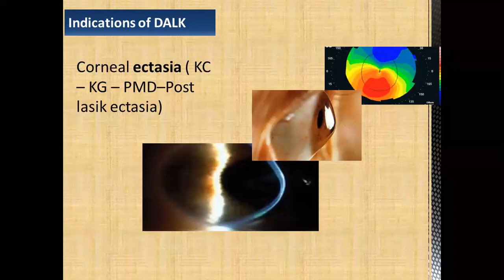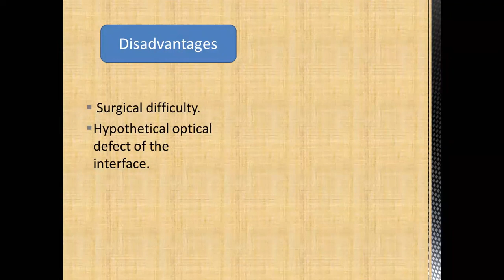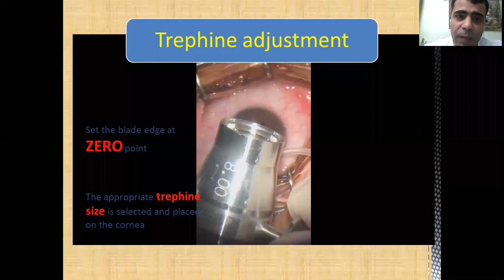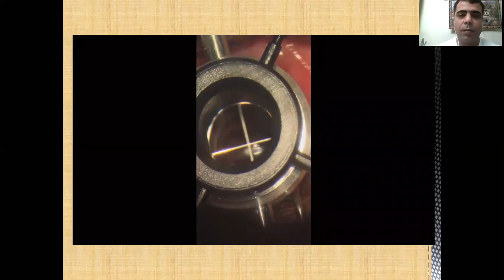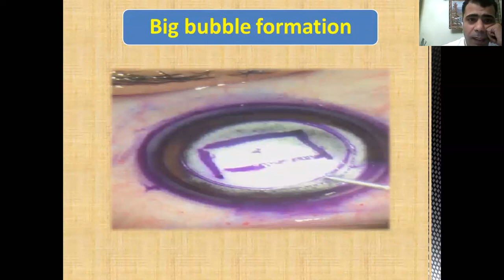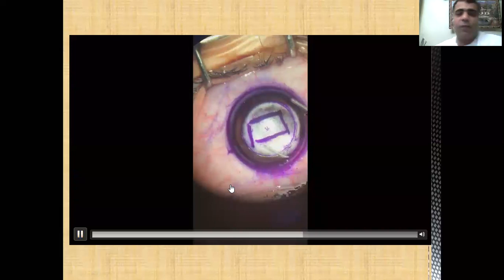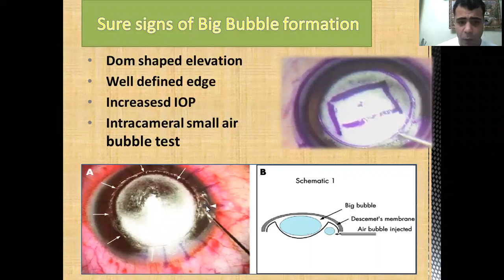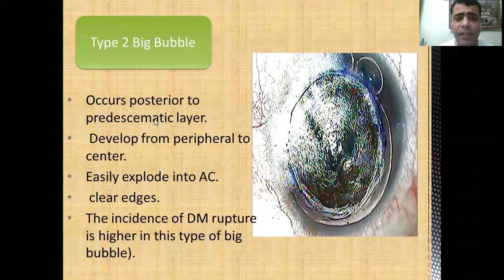DALK Big Bubble tips and tricks DR.Amir Mostafa